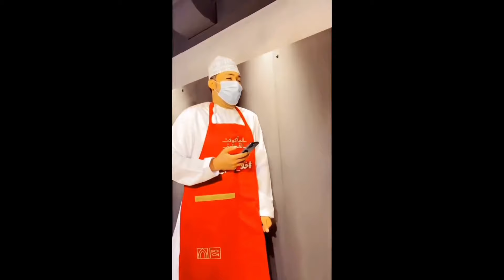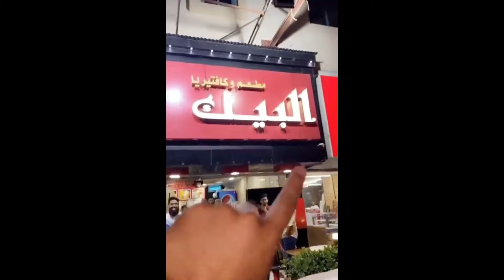Funniest People In The World|Part#139.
Funny pranks.